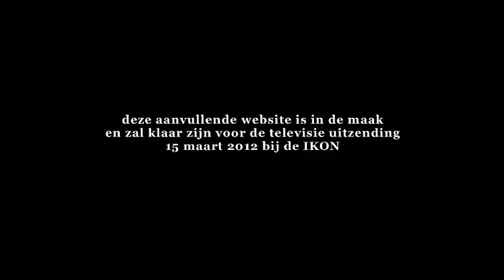Retourtje Hiernamaals Trailer.mov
Trailer van de documentaire Retourtje Hiernamaals van Maasja Ooms en Ingrid Wender